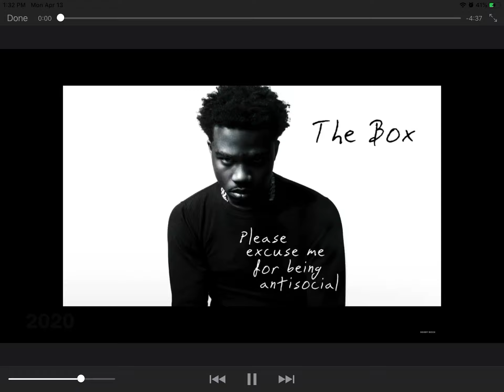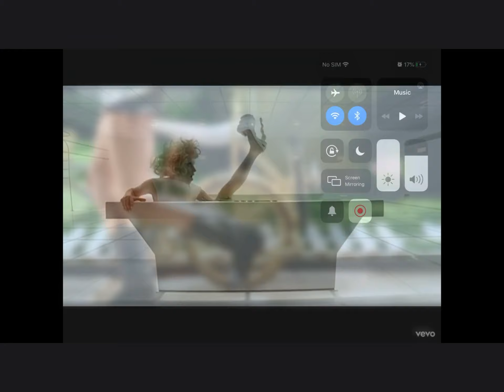Music from 1990-2020